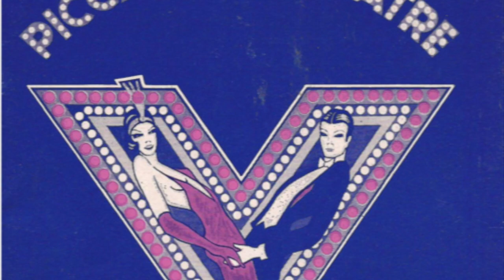The Moon's Lament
The Moon's Lament, from "Y':  Piccadilly Theatre 1983-4
Sung by Nicola Kimber